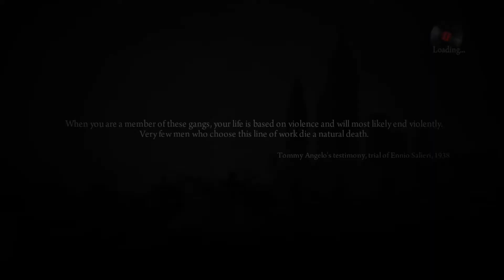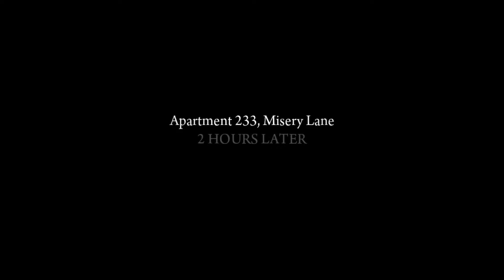Mafia 2 Definitive Edition Chapter 5 The Buzzsaw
Henry Tomasino enlists Vito and Joe to carry out a hit on Sidney Pen. Equipped with an MG-42 from Harry's Gun Shop they set up an ambush across the street from his distillery and await his arrival. When that plan fails, they must fight their way through the distillery, finally cornering Pen on the upper floor where he gets off a shot at Henry before he is killed by Vito and Joe. With Henry injured, Vito must rush him to a doctor for treatment. The job finally makes Vito the money needed to pay off his late father's debt.